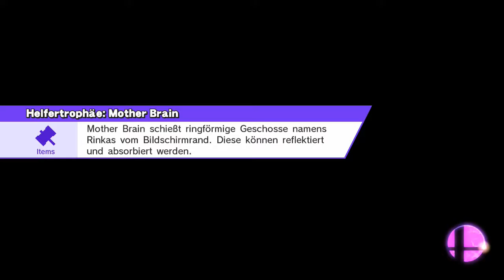Super Smash Bros. for Wii U - Missionen - Abriss-Mario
Modus: Missionen
Kämpfer: Mario, Wario und Wario